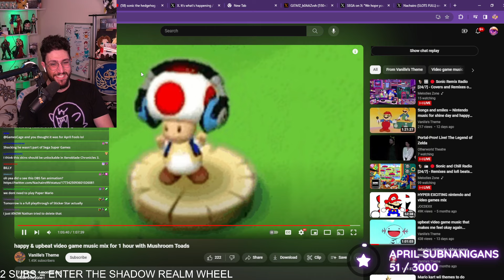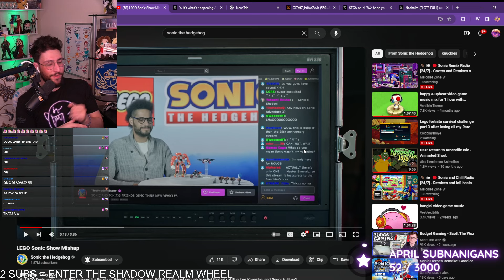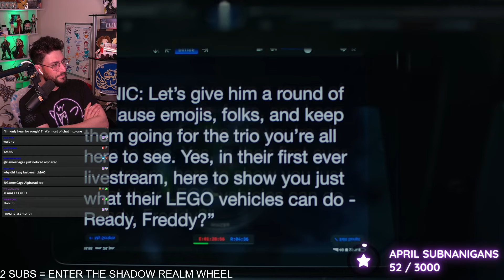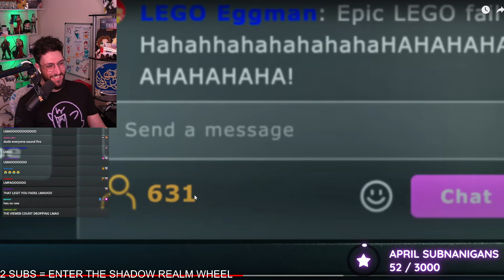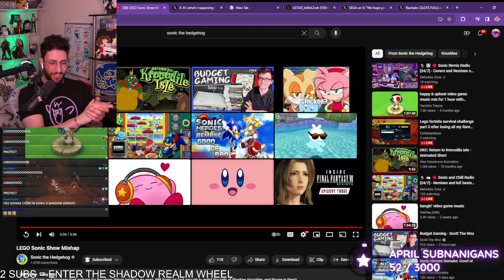This LEGO Ad Gave Me Hope For SHADOW?! | Gamescage Reacts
This LEGO Ad Gave Me Hope For SHADOW?! INSANE TIME TO BE ALIVE